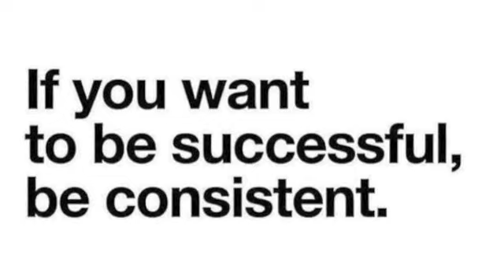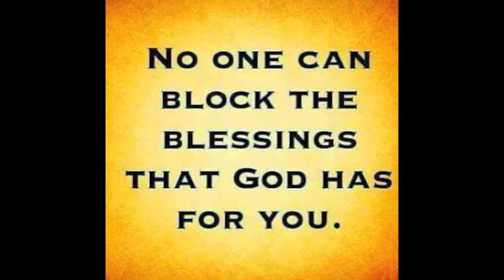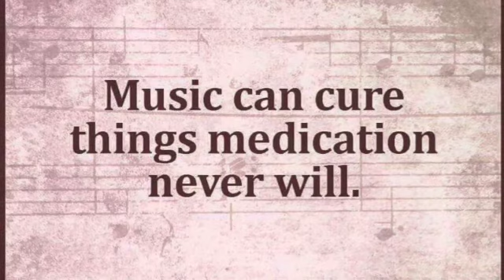CRUSADERS VERSUS NEW YOUTH CITY HORNETS FOOTBALL GAME OCTOBER 29th 2016